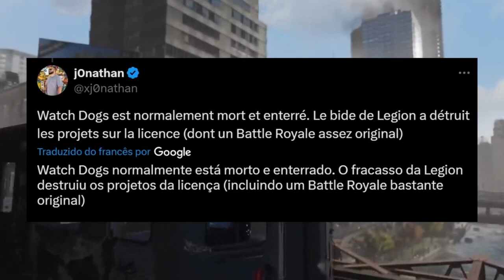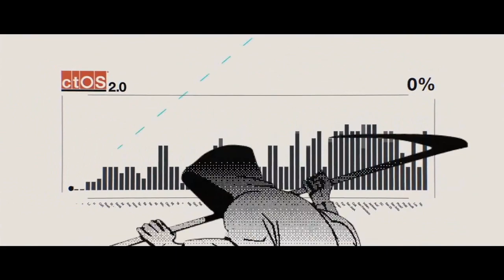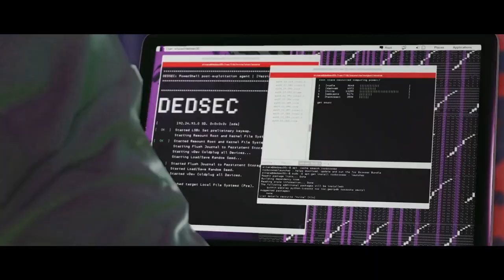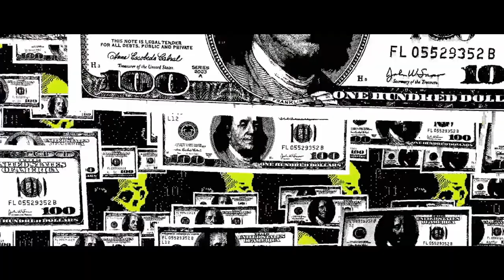A Franquia WATCH DOGS Acabou...POTENCIAL Desperdiçado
A série Watch Dogs, supostamente está morta e enterrada. Um rumor publicado pelo insider xj0nathan no X (Antigo Twitter) indica que a Ubisoft desistiu da marca, após o fracasso de Watch Dogs Legion. Neste vídeo eu comento um pouco sobre a franquia e como a UBISOFT cometeu muitos erros.